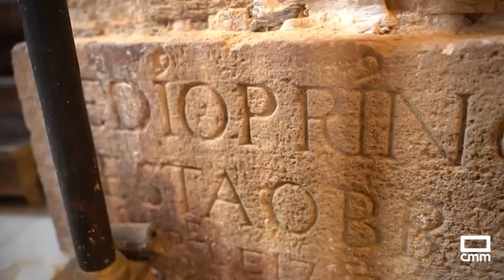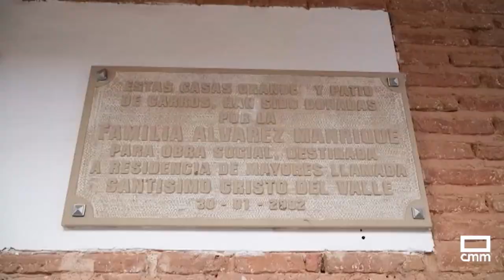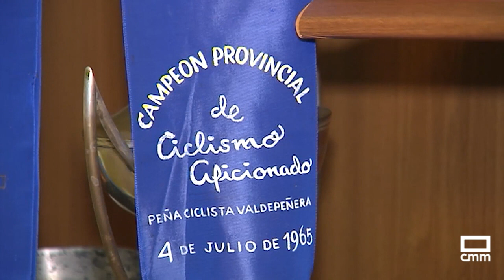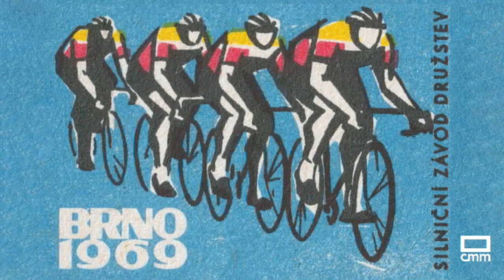San Carlos del Valle (Ciudad Real): el pequeño Vaticano de la Mancha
Nos acercaremos a San Carlos del Valle, cuya plaza e iglesia le dieron el sobrenombre de ‘pequeño Vaticano de La Mancha’. En este pueblo visitaremos a un ilustre vecino que sobre dos ruedas ha recorrido medio mundo.